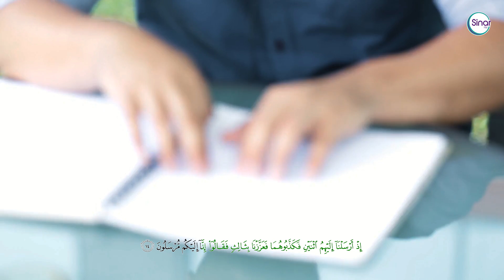Inspirasi Sinar - Azmi Saat Caliph Buskers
Ya Allah merdunya suara Azmi Saat mengaji, walaupun tidak mampu melihat tapi Azmi tidak menjadikan itu alasan untuk berjaya pelajari ilmu agama. Ini kami kongsikan kisah tentang Azmi Saat Caliph Busker yang juga merupakan OKU penglihatan. SubhanaAllah.. Allah itu maha adil, walaupun ada kekurangan tapi Azmi punya jiwa yang besar.